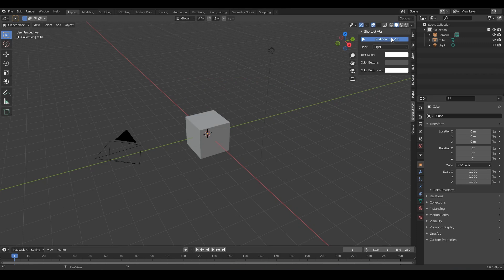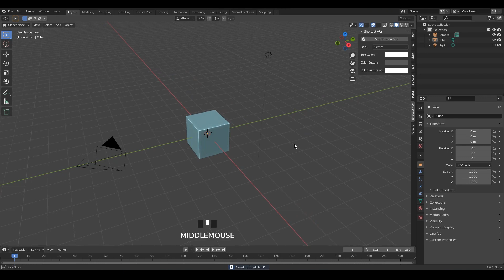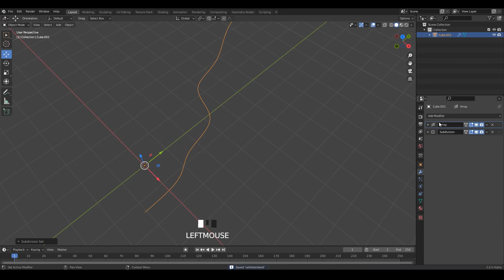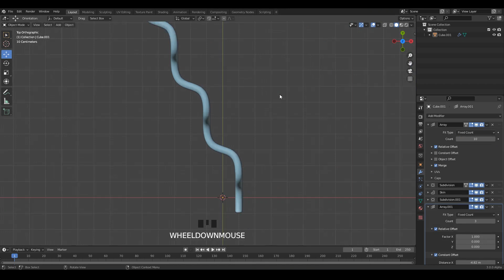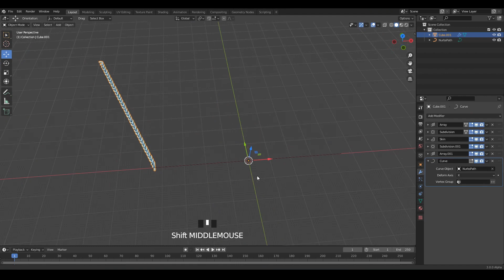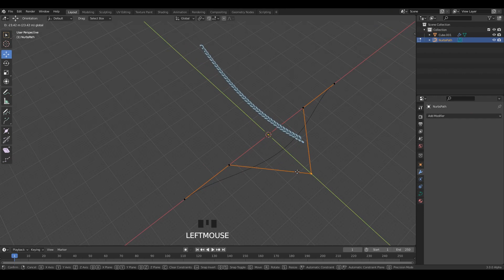Blender 2.93 - Modeling Tips (Braid)